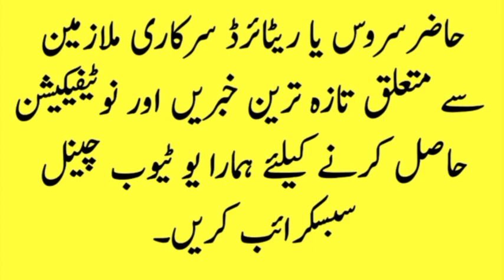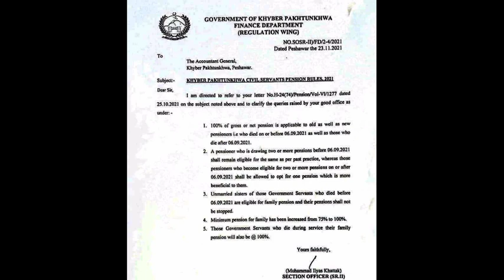Notification of Increase of Family Pension of Govt Employees and Big Change in Two Family Pension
here i am sharing good news for retired govt employees

govt of KPK increased family pension of retired govt employees from 75% to 100%

Family Pension notification kpk govt employees

kpk govt employees family pension notification November 2021

What is the maximum family pension?

How much pension will I get if my husband dies in Pakistan?

How much pension does wife get after husband dies?

How is family pension calculated?

family pension rules after death of pensioner

family pension rules in pakistan 2019

family pension rules in pakistan 2021

online pension check kpk

pension rules kpk

pension rules in pakistan 2021

pension rules for widows in pakistan

pension check online

family pension increase

increase of family pension

latest pension increase news

pension increase latest news

100 percent family pension of kpk govt employees